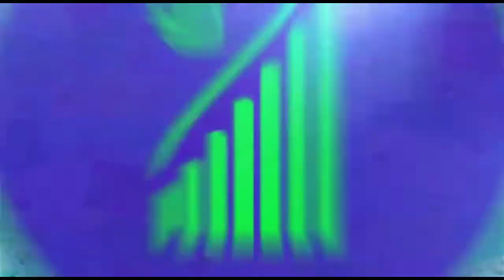RETIREMENT PLANS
TRADING STRATEGY
STOCK MARKET TRADING
INVESTMENT ADVISOR
FINANCIAL CONSULTANT
FINANCIAL ADVISOR
INVESTMENT MANAGER
PORTFOLIO MANAGER
FINANCIAL GROWTH
PORTFOLIO MANAGEMENT SYSTEM